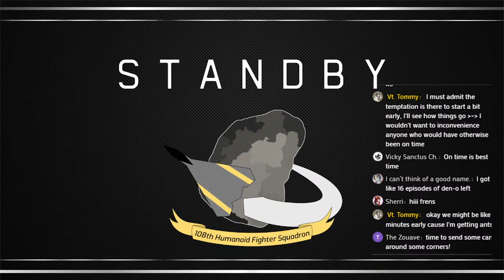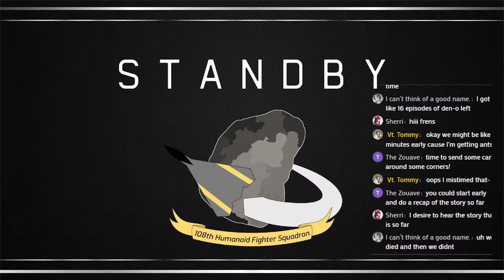To New Heights | NFS Underground 2 Livestream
Get it? Because the next area is...you know...ahaha...